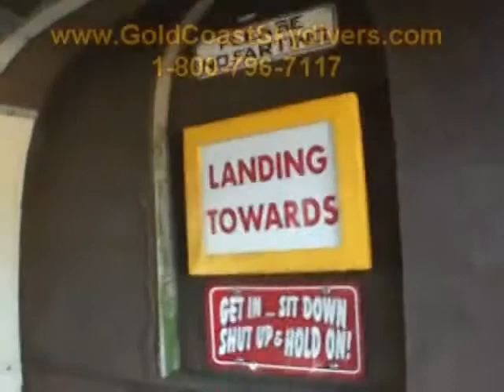George Humphrey II 2013Y12M15D16h41m